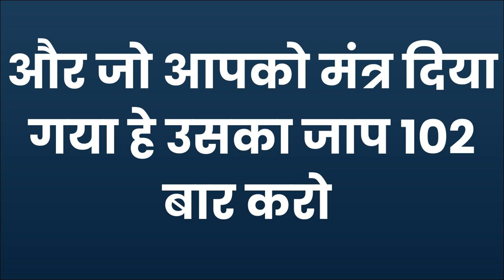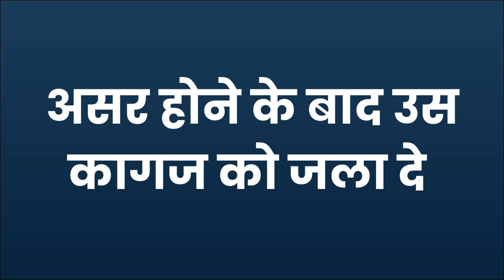ॐ योनि देह - Ritika यह मंत्र जिस के भी सामने ऐसे बोलोगे आपके पुरे वश में होगी